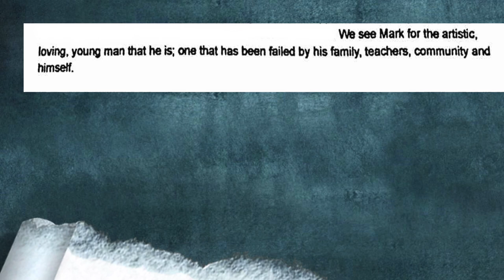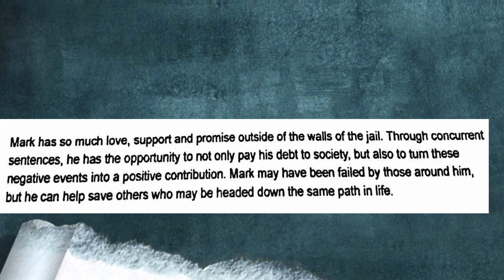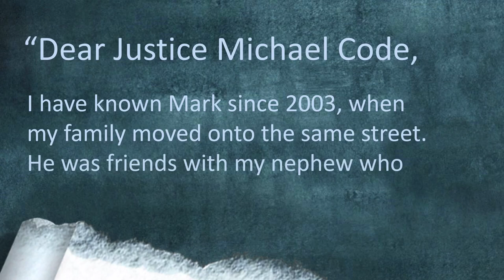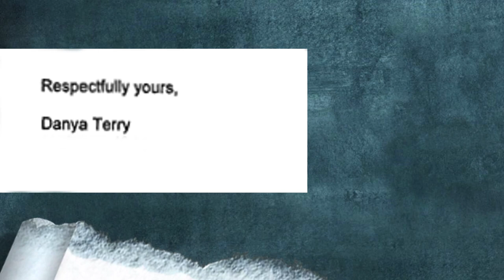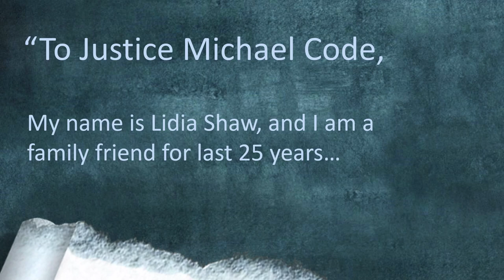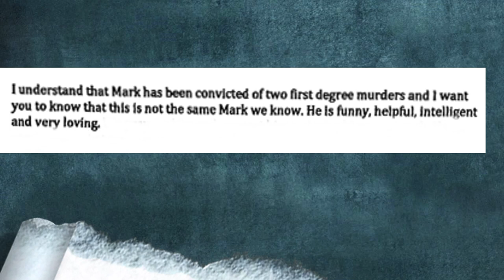People saying nice things about Mark Smich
At a hearing to decide how long Dellen Millard and Mark Smich will spend in prison, Justice Michael Code heard letters from relatives, supporters and friends of both men, convicted at separate trials of first-degree murder of Laura Babcock, 23, of Toronto, and Tim Bosma, 32, of Hamilton. The hearing is to determine whether the parole ineligibility of 25 years on each sentence will be served concurrently or consecutively. // IMPORTANT NOTE: This is based on evidence exhibits as filed in court and released on the authority of Superior Court Justice Michael Code.
Read my full story on this in the National Post
~ The Mob Reporter is a professional journalist bringing you real-life Mafia, police and true crime news and educational videos.
~ To read my news exposés and journalism in the National Post,